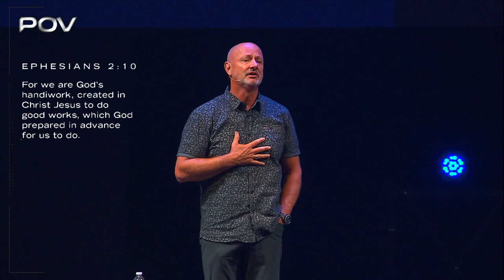Identity — Dan Seaborn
Date: August 28. 2022
Speaker: Dan Seaborn
Series: POV